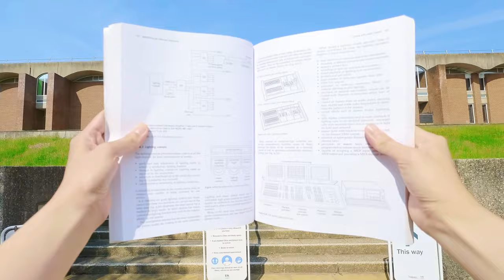Explore Northfield – University of Sussex Student Accommodation Virtual Tour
Take a look around one of our Northfield residences.